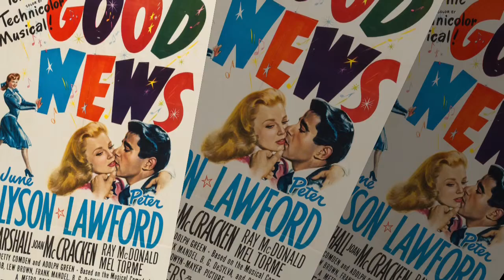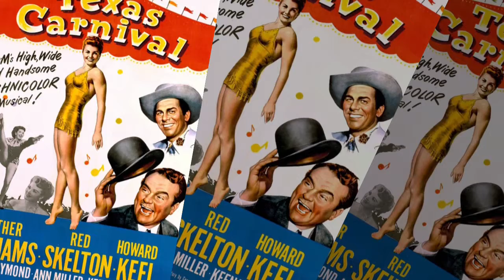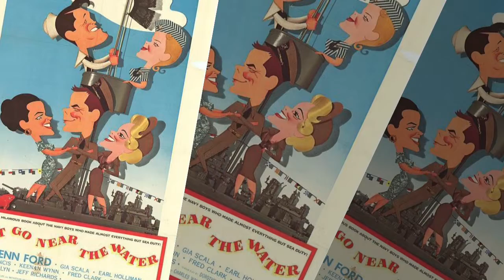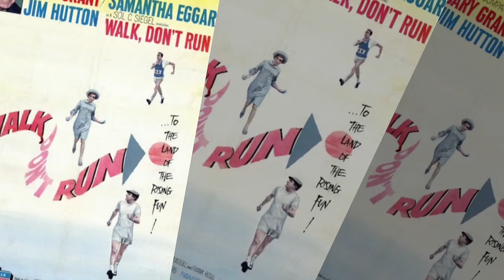CHARLES WALTERS FILMS